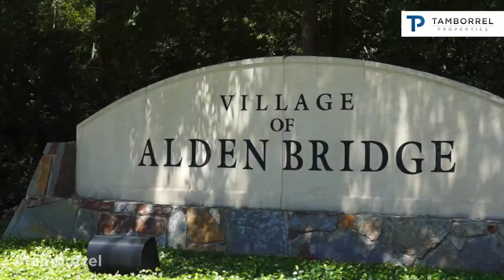Cómo comprar una casa en Houston?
Te informamos sobre como puedes ser propietario de una casa en Houston, no importa si eres extranjero, podemos ayudarte en todo el proceso.